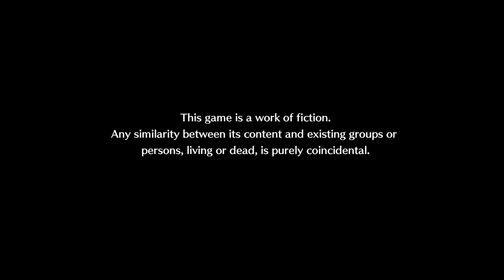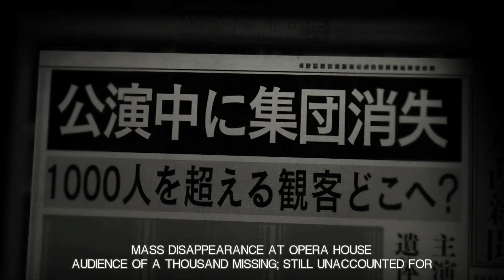Tokyo Mirage Sessions FE (Hard & Blind) - [I Wanna Be A Popstar] - Let's Play - Part 01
The start of a brand new adventure filled with sparkles, songs, dancing and idols!

Welcome to my blind playthrough of Tokyo Mirage Sessions FE on hard mode! This will be a side series and thus will not be updated as often as my main series but expect to see longer episodes and at least twice weekly!

Slay monsters--and slay like a pop star--in this brand-new RPG from acclaimed developer Atlus.

An interdimensional evil has invaded modern-day Tokyo, resulting in this fantastical barrage of music, style, and yes, danger. So fight back! Battle through dungeons to pump up your strategy and creatively decimate your fores...before all hope fades to black.

You and the rising stars you call friends will need to call on your own creative power--manifested as iconic Fire Emblem characters--to wage a secret war on rogue spirits that feed on creativity. Each encounter will immerse you in deep, turn-based battles that blend the combat of the Fire Emblem and Shin Megami Tensei series into one brutal harmoney. Fuse items to craft new weaponry; then play to your strengths and crush your foes.

Features:

- A brand-new Atlus RPG inspired by the Shin Megami Tensei and Fire Emblem series.
- Play to your strengths in high-energy, turn-based battles against rogue enemies
- Call on your creative power--manifested as iconic Fire Emblem characters--to save your city
- Exploit enemy weaknesses and destroy them with powerful, flashy, entertainment-themed attacks
- Fuse items to craft increasingly strong weapons and abilities

Genre: JRPG